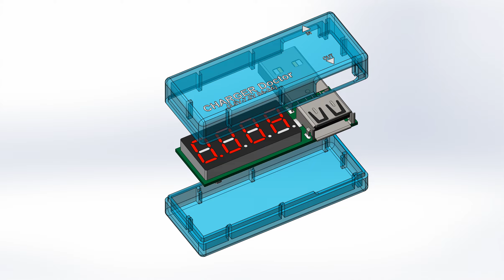Тестер USB / USB tester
Тестер USB-зарядки Charger Doctor / Charger Doctor USB Charging Tester